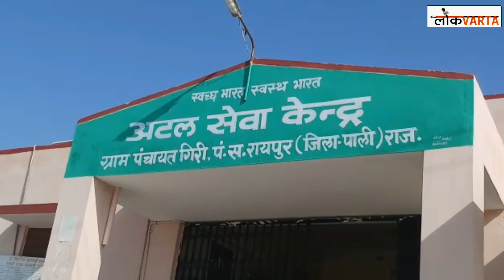स्‍कूल के रास्‍ते मे फैला कचरा, ग्राम पंचायत का नहीं जा रहा ध्‍यान ।